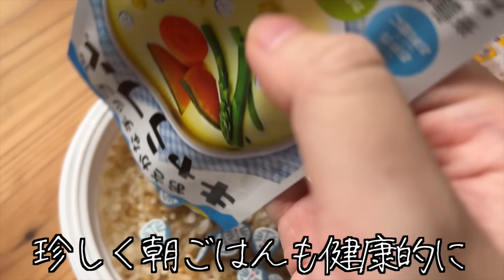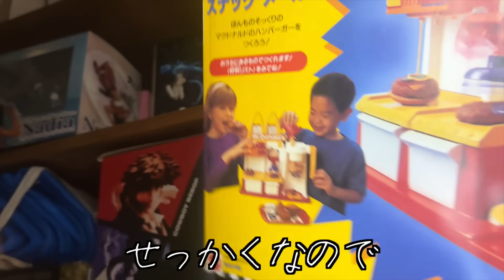【100万人】金の盾を開けようとしたら超大物YouTuberがサプライズしてくれて飲みすぎた【SEIKIN×酒村ゆっけ、】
おっはモーニング、100万人ありがとうございます酒日記をようやく完成させることができました酒村です。そして、なんと憧れに憧れを重ねたとある人物がサプライズをしてくれました‥！！！みなさん一体それは誰なのか当ててみてください！！